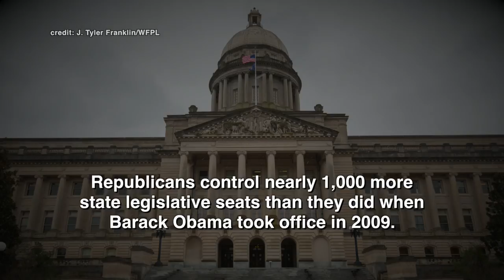Christina Greer on Civic Engagement and the Presidency | Bob Herbert's Op-Ed.TV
What lessons have we learned from these early months of Donald Trump’s presidency? Will we continue to view presidential elections primarily as entertainment, an around-the-clock reality show? Or, are the protests and organizing efforts signs that we are taking politics more seriously, that we’re more willing to become civically engaged? Is there a danger that younger people might think this kind of haphazard, chaotic and often ill-informed presidency is normal? Bob talks about all of this with guest Christina Greer, an Associate Professor of Political Science at Fordham University, and author of the book, “Black Ethnics: Race, Immigration and the Pursuit of the American Dream.” (Taped: 04/11/2017)

OPED04022